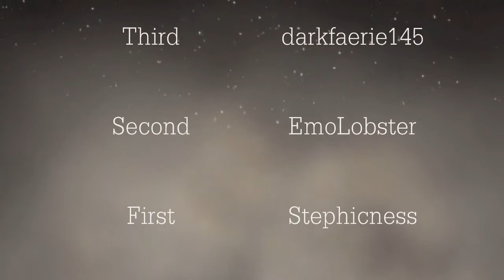• // GMVABBT - Final Results \\ •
Round 4 and 5 results included in the video :)

WATCH THE VIDEO FIRST!

How the results were worked out for the overall results:
1) Any who entered 3 rounds or more was eligible to be entered into the final score.
2) The scores were all averaged as though you had entered all 5 rounds, even if you had only entered 3 or 4. This gave the bonus advantage to the hard workers who entered all 5 rounds!
3) Scores were totalled and contestants ranked, below is how everyone who entered 3 rounds or more placed. They are not open for discussion, you will not be given your overall score.
4) Notes for rounds 4 and 5 available at request, but you MUST PM JessieH498, not this channel!

CONGRATS EVERYONE!!! Here is the full list of placements, and in order:

1) Stephicness
2) EmoLobster
3) xDarkxKairi
4) LightningNoire
5) darkfaerie145
6) Lacrymosai
7) Rachelplum
8) Toph14100
9) 12ang45
10) NightAize
11) WizardOfCeles
12) FriendsAreMyPower
13) Kunoichi69
14) Lukenix
15) wizardsfirstrule900
16) kristynvb95
17) xukeks
18) shyrocker123
19) xCyanideDreams
20) TheShadoWings
21) LostInZanarkand
22) XShadowAelita
23) cstar7777
24) XxGunnerGirlyYuniixX
25) BlackIronButterfly
26) windyangel
27) KanaTsurai
28) xSukiThe3rdx
29) kcnyri
30) Otakuwins1
31) CervielSilvare